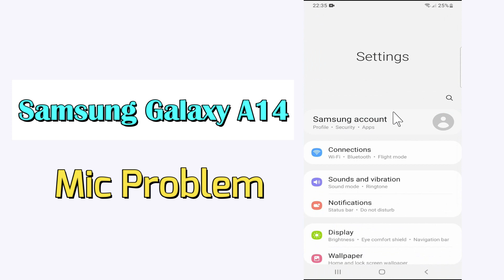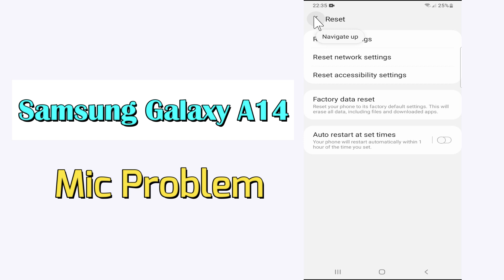Samsung Galaxy A14 How to Fix MIC Problem | Mic Not working on calls | Solve Microphone Problem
Samsung Galaxy A14 How to Fix MIC Problem